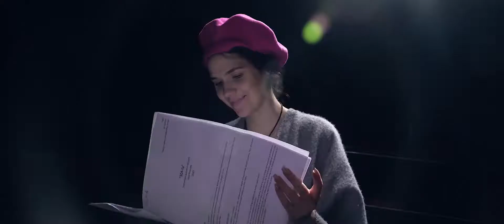SPEKTAKLIAI | Making Of | Pt.3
Akimirkos iš pasiruošimų spektakliams Menų Spaustuvėje. Režisierė Indrė Pivoraitė.
Prisijunk prie aktorių komandos!